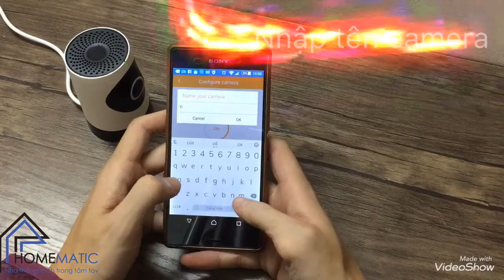Camera giám sát toàn cảnh 180 độ PANORAMIC CAMERA Q180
💢 Homematic hiện tại đã ngừng cung cấp sản phẩm này.

🎯 Để tham khảo dòng sản phẩm tương tự vui lòng truy cập